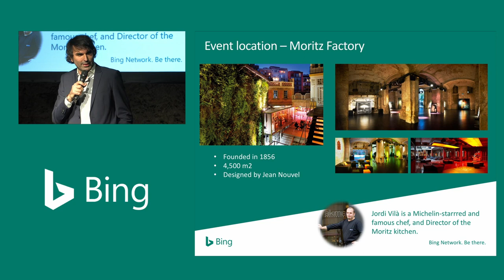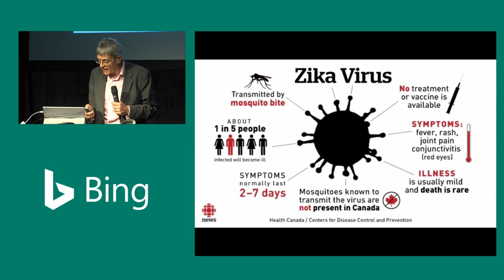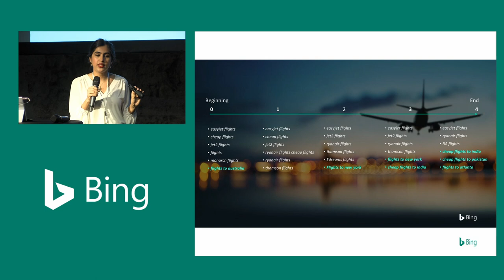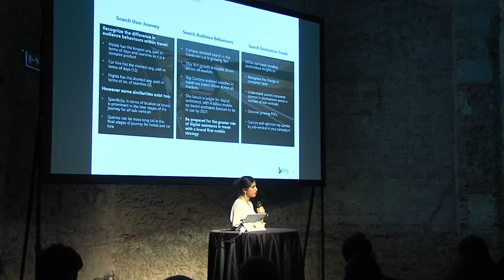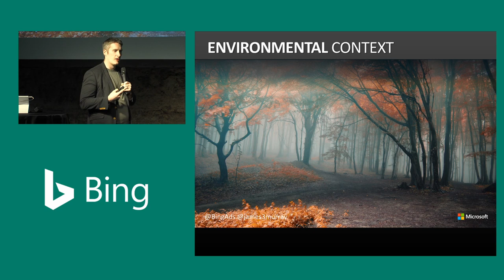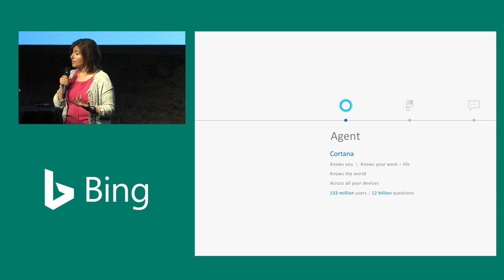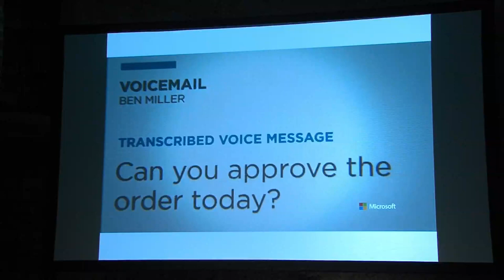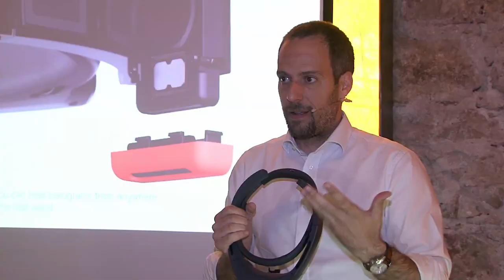Bing Ads EMEA Travel Summit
This is the video recap of the first Bing Ads EMEA Travel Summit organised in Barcelona on April 18th 2017.

Several speakers from Microsoft Search Advertising and two guest speakers: Simon Calder, Travel Journalist and Broadcaster and Matt Vignieri, EMEA Managing Director of Kenshoo present.